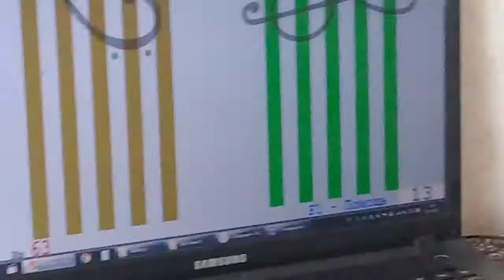ЧСЛ Р2 Букварь песен